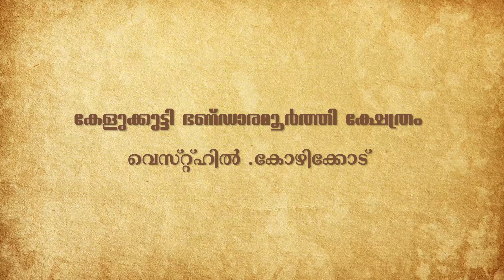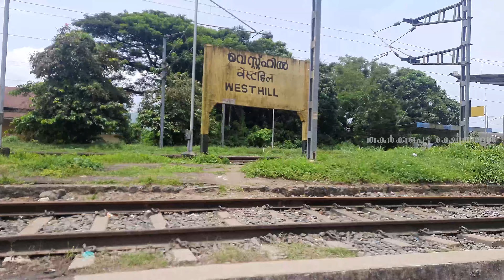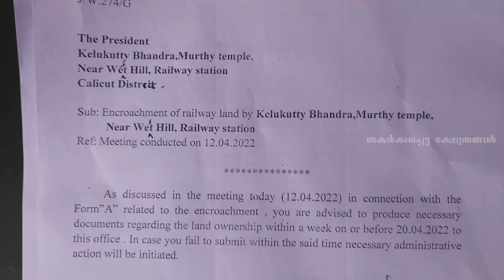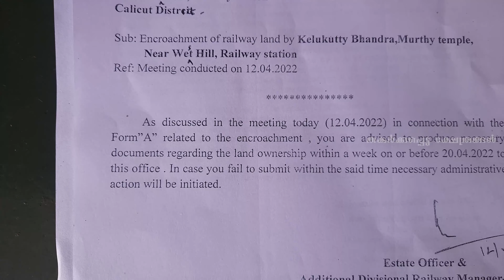നരേന്ദ്ര മോദി സർക്കാർ തകർക്കാൻ ഉത്തരവിട്ട കേളുക്കുട്ടി ഭണ്ഡാരമൂർത്തി ക്ഷേത്രം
കേളുക്കുട്ടി ഭണ്ഡാരമൂർത്തി ക്ഷേത്രത്തിൽ ദർശനം നടത്തിയാൽ ഏഴ് ക്ഷേത്രങ്ങളിൽ ദർശനം നടത്തിയ ഫലം ലഭിക്കുമെന്നാണ് വിശ്വാസം.
300 ലേറെ വർഷം പഴക്കമുള്ള ഈ ക്ഷേത്രം പുരാവസ്തു വകുപ്പിൻ്റെ പട്ടികയിൽ ഉൾപ്പെടുത്തി സംരക്ഷിക്കേണ്ട ബാദ്ധ്യതയുള്ളവർ തന്നെയാണ് ഈ ക്ഷേത്രത്തിൻ്റെ അന്തകരായി മാറുന്നത് എന്നത് ചി
ന്തിക്കാൻ പോലുമാവാത്തതാണ്.

ഹിന്ദുക്കളുടെ ആരാധനാ കേന്ദ്രമായതിനാൽ അത് നശിപ്പിക്കേണ്ടതില്ലെന്ന് തോന്നി റെയിൽപ്പാതയുടെ നിർമ്മാണ സമയത്ത് ഒഴിവാക്കിയ ക്ഷേത്രത്തിനു നേരെ തകർക്കലിൻ്റെ വജ്രവാൾ വീശിയത് സ്വാതന്ത്ര്യാനന്തരം വാജ്പേയ്സർക്കാരിൻ്റെ കാലത്താണ്. അന്ന് ഭക്തജനങ്ങളുടെ ശക്തമായ എതിർപ്പിനെത്തുടർന്ന് റെയിൽവെ തകർക്കൽ നീക്കം ഉപേക്ഷിച്ചു.

ഇരുപത് വർഷത്തിനു ശേഷം വീണ്ടും ഇന്ത്യൻ റെയിൽവെ ഈ ക്ഷേത്രത്തിന് മരണ വാറണ്ട് പുറപ്പെടുവിച്ചിരിക്കുന്നു. നൂറ്റാണ്ടുകൾ പഴക്കമുള്ള ക്ഷേത്രം പതിനഞ്ചു ദിവസത്തിനകം നീക്കം ചെയ്യണ
മെന്നുള്ള വാറണ്ട് നോട്ടീസിൽ ഒപ്പുവെച്ചിരിക്കുന്നത് പാലക്കാട് റെയിൽവെ ഡിവിഷൻമാനേജരാണ്.

കോഴിക്കോട് ജില്ലയിൽ കോഴിക്കോട് കോർപ്പറേഷനിലെ എ
ഴുപത്തിരണ്ടാം വാർഡിൽ വെസ്റ്റ്ഹിൽ റെയിൽവെ സ്റ്റേഷനു സമീപമുള്ള കേളുക്കുട്ടി ഭണ്ഡാരമൂർത്തി ക്ഷേത്രമാണ് റെയിൽവെ തകർത്തു തരിപ്പണമാക്കുമെന്ന് ഭീഷണിയുള്ള ക്ഷേത്രം. സാംസ്കാരിക പൈതൃക ഭൂമികൾ സംരക്ഷിക്കാൻ പ്രതിജ്ഞാബദ്ധമാണെന്ന് ആവർത്തിച്ചു പ
റയുന്ന കേന്ദ്ര സർക്കാരിൻ്റെ ഭാഗമായ റെയിൽവെ കേളുക്കുട്ടി ഭണ്ഡാരമൂർത്തി ക്ഷേത്രം തകർക്കാൻ തയ്യാറെടുക്കുമ്പോൾ തകരാൻ പോകുന്നത് ഒരു ക്ഷേത്രം മാത്രമല്ല ജനങ്ങൾ കേന്ദ്ര സർക്കാരിൽ അർപ്പിച്ച വിശ്വാസമാണ്.

ആയിരക്കണക്കിനു ഭക്തജനങ്ങളുടെ നെഞ്ചകത്ത് കോരിയിട്ട തീക്കനലാണ് ക്ഷേത്രം നീക്കം ചെയ്യാൻ അയച്ച നോട്ടീസ്. പണ്ട് ഹൈദറും ടിപ്പുവും ക്ഷേത്രം നശിപ്പിച്ചതിൻ്റെ വിലാപം അടങ്ങിയിട്ടില്ല. അതിനിടയിലാണ് വിശ്വാസികളെ പരിഭ്രാന്തിയിലാക്കിയുള്ള റെയിൽ
വെയുടെ നീക്കം.

ആയിരക്കണക്കിന് ഹിന്ദു ക്ഷേത്രങ്ങളാണ് ഹൈദർ അലിയുടെയും ടിപ്പുവിന്റെയും പടയോട്ട കാലത്തും പിന്നീട് നടന്ന മാപ്പിള കലാപങ്ങളിലും തകർക്കപ്പെട്ടത്.

ഇത്തരം ക്ഷേത്രങ്ങളുടെ ചരിത്രം വരും തലമുറയ്ക്കായി രേഖപ്പെടുത്തി വെയ്ക്കുകയും, അവയിൽ പൊളിഞ്ഞു കിടക്കുന്ന മുന്നൂറോളം ക്ഷേത്രങ്ങൾ പുനരുദ്ധാരണം ചെയ്യുന്നതും ആയ ഒരു പദ്ധതിയാണ് "തകർക്കപ്പെട്ട ക്ഷേത്രങ്ങൾ".

തകർക്കപ്പെട്ട ക്ഷേത്രങ്ങൾ വാല്യം ഒന്ന്
തകർക്കപ്പെട്ട ക്ഷേത്രങ്ങൾ വാല്യം രണ്ട്
തകർക്കപ്പെട്ട ക്ഷേത്രങ്ങൾ വാല്യം മൂന്ന്
Destroyed Temples of Kerala Volume 1